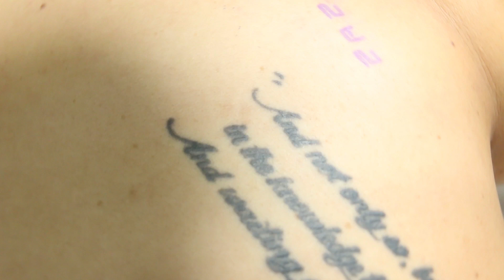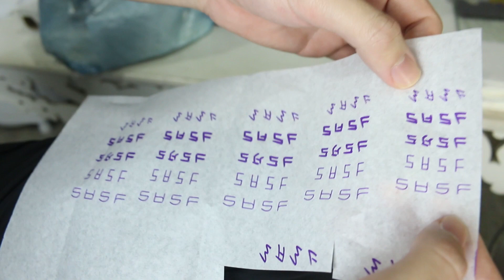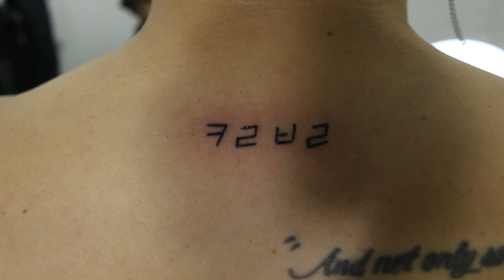PIOR CASTIGO DO CANAL (Tatuar o nome do canal) | CoreBrow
Eaíi...CoreBrow aqui!!!

Hoje com o convidado especial yam, fizemos uma brincadeira de desenho e o castigo de hoje foi tatuar o nome do canal

Deixa no comentário o que achou do nosso vídeo e a sua sugestão!

Obrigadooo !!!

Sigam nosso Ig:
Corebrow: @corebrowoficial
Kyumin: @kyuminlee
John: @johnryou
Shoi: @shoibugado